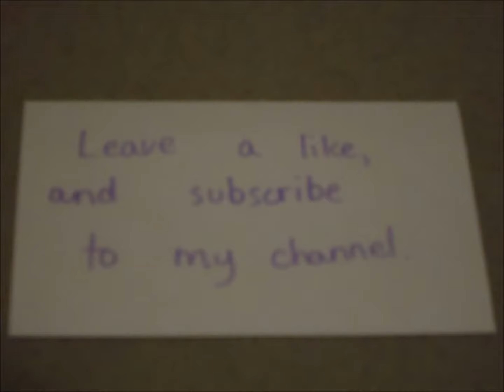My Name Around The World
This is a video of the different languages my name can be translated to from around the world. Make a video of your name in different languages so we can all learn together.